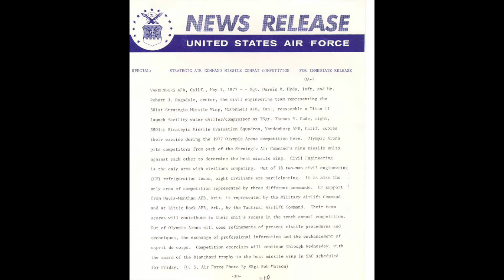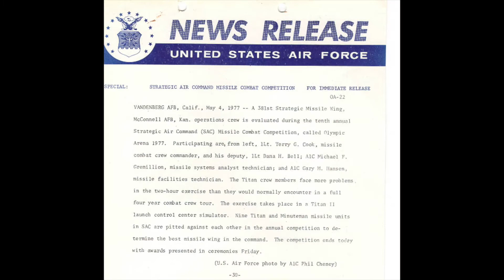1977 Olympic Arena Photo Montage - Missile Combat Competition - Vandenberg AFB, CA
Photo montage from the SAC Missile Combat Competition "Olympic Arena" held at Vandenberg AFB, CA. The competition was renamed Olympic Arena in 1969, with a competition held every year as a SAC event through 1992.

Not all competitions were titled Olympic Arena; some were just identified as the Missile Competition or Missile Combat Competition. Size of the competing teams varied throughout SAC’s conduct of the event, from two to four missile crews, various numbers of maintenance, munitions, communications, civil engineering and security teams. Trophies awarded for Best Missile Wing (Blanchard), Best Missile Minuteman and Best Titan Wings, Best Operations, Maintenance and team trophies.

Vandenberg AFB hosted the competition events except in some years when some specific events conducted at other bases due to facility limitations. Length of the competition varied, but most were six days of competition events, with pre-comp familiarization and awards ceremony at end. The 1993 Competition was conducted by Air Command Command after SAC deactivated and missiles moved to that command. Scoreposting ceremonies (using the "Big Blue Board") were held each night after the day's events had completed. Wings had mascots and unique cheers (like Little Rock’s famous "Soooeeee, root, root, root. " cheer). Wing displays showcased each unit, and team members passed out pins and stickers.

Team uniforms started early, and by 1970 had included full dress 1880s US Army Cavalry uniforms, dressy western suits and one-piece jump suits. Wings brought civilian guests and outstanding airmen.

Consider becoming a member of our association - open to all who have operated, maintained, defended, acquired, and supported the systems that provide nuclear-capable missiles for the deterrence mission of the United States Air Force.